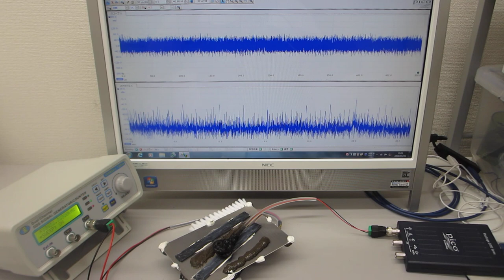超音波プローブの表面弾性波を調整する技術に関する基礎実験（超音波システム研究所 ultrasonic-labo）